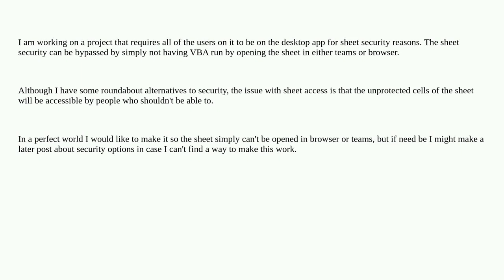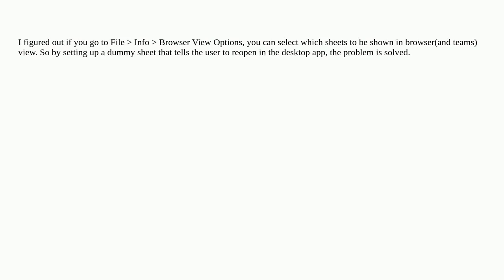Making a workbook only able to be opened in the excel desktop app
A special thanks goes out to the awesome community

  microsoft-excel-365 office365 vba microsoft-excel